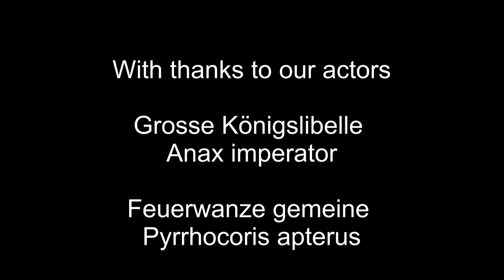Kleines ganz gross 14. Teil - Schweizer Mundart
Die Feuerwanze haben wir bei der Partnersuche, der Suche nach der Eiablagehöhle, bei der Brutpflege und im Sozialverhalten beobachtet.
Ihre Farbe und Zeichnung sagt uns sie sei gefährlich, aber sie ist alles in allem ein Nützling.